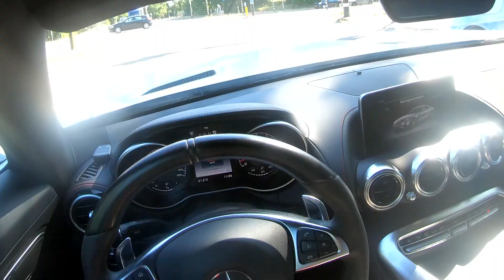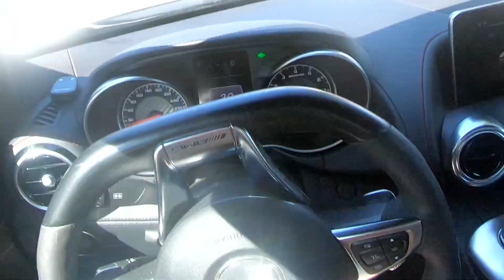Mercedes AMG GT V8 BI-TURBO POV Drive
Een half uurtje op pad met deze Mercedes AMG GT. Is het voor herhaling vatbaar? Nee, dat niet. Dat had niet persé met de auto te maken, maar wel met het feit dat je erg weinig kon met deze gehuurde amg. Zo kon hij alleen op comfort, flippers stonden uit en revven uitgeschreven. Ik twijfelde enorm om deze video te uploaden, omdat ik het een vrij B kwaliteit video vind. De opnames zijn namelijk niet goed gelukt. Toch heb ik besloten om er iets van te maken en het te uploaden. De volgende keer zeker weer beter!

Ik hoop dat jullie alsnog iets aan de video hebben!